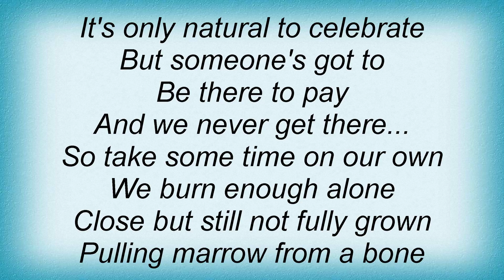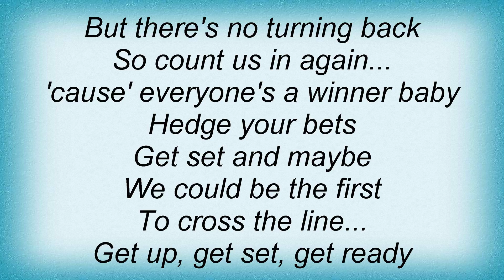Catatonia - Arabian Derby Lyrics